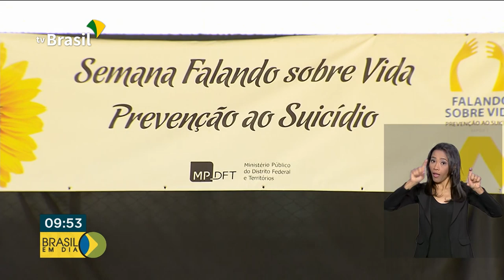Setembro amarelo concentra esforços no combate ao suicídio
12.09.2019 - Reduzir os índices de suicídio no país é um dos grandes desafios do governo, que aposta no envolvimento de toda a sociedade para alcançar essa meta.